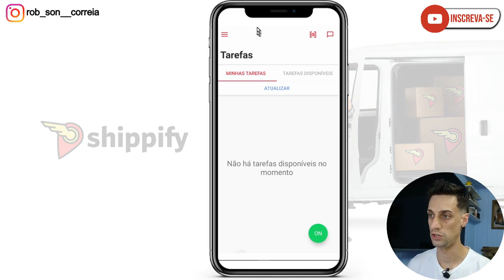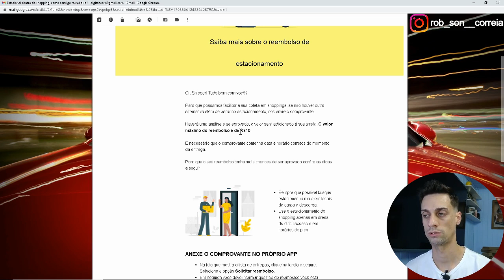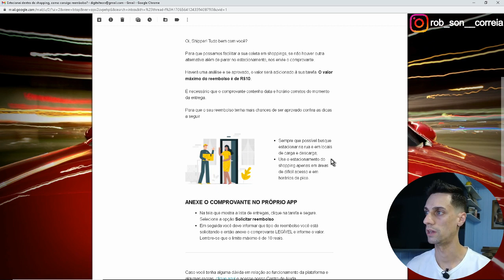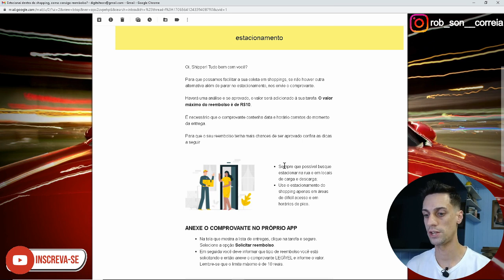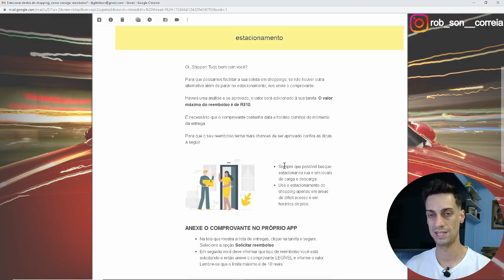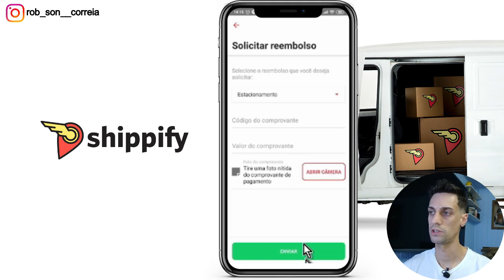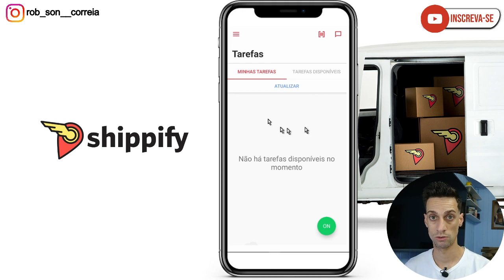Como solicitar reembolso de estacionamento em shopping e pedágios na Shippify + Dicas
Neste vídeo eu te explico como solicitar reembolso no caso de estacionamentos em shopping center ou pedágios nas rotas Shippify.

Seja um entregador LOGGI segue código de indicação: YBHFM3

Ainda não possui uma conta digital e está pagando taxas?